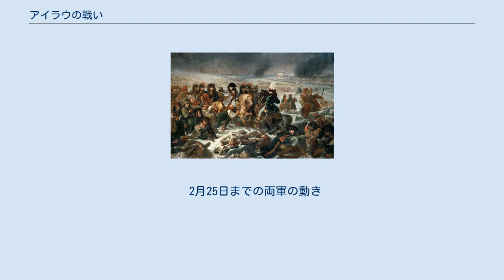アイラウの戦い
ミハイル・バルクライ・ド・トーリ
ゲルハルト・フォン・シャルンホルスト
ジョアシャン・ミュラ
アイラウの戦い（アイラウのたたかい）は、1807年2月7日から2月8日にかけて東プロイセン南部の小さな村アイラウ（Eylau　現：バグラティオノフスク）の付近でおこなわれた会戦。
当時としては異例の冬季に発生した。
その原因はフランス軍の補給状態の悪化にあり、まだ補給が続く内にイエナ・アウエルシュタットの戦いで勝利したフランス軍が余勢を駆って、残余の敵を撃滅するための短期決戦が望まれていたからである。
 イエナの戦い・アウエルシュタットの戦いでプロイセン軍を撃破した後、ナポレオン・ボナパルトは75,000の兵でポーランドへ逃げたプロイセン軍（レストク将軍指揮下の残余9,000）と、その援軍に現れたベニグセン将軍麾下のロシア軍（69,000）に決戦を挑んだ。
しかし、吹雪や情報不足（一方、フランスの伝令がコサック騎兵に命令書ごと捕獲されたことで、フランス側の動きは連合軍に捕捉されていた）でフランス軍は苦戦を強いられた。
 プロイセンに援軍として派遣されたものの、形勢不利と見たロシア軍はフランス軍との交戦をさけて後退を続けていた。
だが、2月6日、ホフでの小規模戦闘でミュラ、スールトの両軍団がロシア軍と交戦。
ロシア側は兵2,000と砲5門を失った。
 翌7日、ロシア軍を率いるベニグセン将軍はアイラウ村で後退を止めて防御態勢に入る。
これを見たナポレオンは全軍をアイラウ村の西方尾根上に展開させた。
 アイラウ村は東西を小高い尾根に挟まれた小村で、小川や池があるが会戦当時、積雪や寒気によってそれらは凍結し、その上は歩兵はおろか砲すら通行可能であった。
折から寒気は厳しく、両軍の兵は寒さに震え上がっていた。
気象条件も悪く、吹雪が舞っているので兵士達は「この天候では当分、戦端は開かれない」と、もっぱら暖を取るのに忙しかった。
 フランス軍は3軍団39,000+親衛隊6,000。
対するロシア軍は8個師団67,000であり、劣勢のフランス軍は当日、攻撃を仕掛ける予定はなかった。
攻撃は後続のダヴーの第三軍団15,000と、プロイセン軍を追撃中のネイの第六軍団15,000が到着後に行うべく連絡を取ったのである。
だが、命令はネイの元に届かず、これがナポレオンにとって第一の誤算となる。
 7日に戦闘が開始されたのは偶発的であった。
夕刻に到着したナポレオンの随員が不用意にもロシア軍の前哨線に引っかかり、敵軍の攻撃を受けたのが第二の誤算であった。
これを見たフランス軍老親衛隊の一部が随員一行を救出すべく打って出たのだが、この『フランス親衛隊動く』の報はベニグセンの判断を狂わせた。
彼はこれを、アイラウ村奪取の動きと判断して、直ちにオステルマン将軍へ砲兵による支援射撃を行わせると共に、歩兵も前線へと投入した。
これにフランス砲兵隊も猛然と応射。
両軍は全くの偶然から、突発的に戦端を開いてしまったのである。
 吹雪のただ中、ミュラー、スールトの両軍団投入の結果、ロシア軍はアイラウ村から駆逐された。
しかし、ベニグセンは夜半、自軍を敗走ではなく秩序を保ったまま後退させており、フランス軍はロシア軍に決定打を与えてはいなかった。
 両軍の損害はそれぞれ各4,000に達したが、これは前哨戦に過ぎなかった。
 8日。
いわゆるアイラウの戦いの当日。
ロシア軍はアイラウ村東の尾根に再編成した自軍を展開していた。
天候は変わらず吹雪である。
 戦闘は夜明け直後のロシア軍の先制砲撃から開始された。
砲撃に加えてスールトの第四軍団はトゥチコフ将軍の歩兵とマルコフ将軍の騎兵に押されまくり、ようやく右翼に駆け付けたタヴー第三軍団の前衛部隊も前進を阻まれてしまう。
フランス砲兵隊の砲撃は尾根上の敵に有効打を与えられず、門数でも遙かに劣る（下から撃ち上げると射程が短くなる。また、ロシア軍の砲460門に対して、フランス軍は砲200門と半数以下であった）。
 この状況を観察したナポレオンは午前10時、予備として控えていたオージュロー元帥の投入を決意する。
だが猛吹雪の中、オージュロー第七軍団の隊列は乱れ、方向を見失い、気が付いた時にはザッケン将軍麾下のロシア軍砲兵隊（砲72門）の真正面に位置していた。
砲からケースショット（キャニスター弾）の猛射が浴びせられ、そこへ「ウラー!」の叫びと共にロシア兵が...